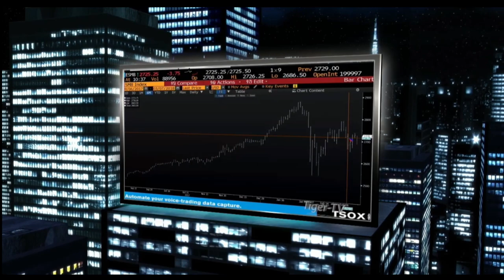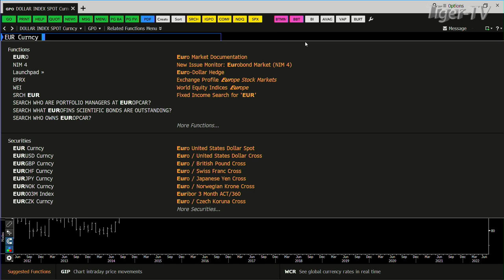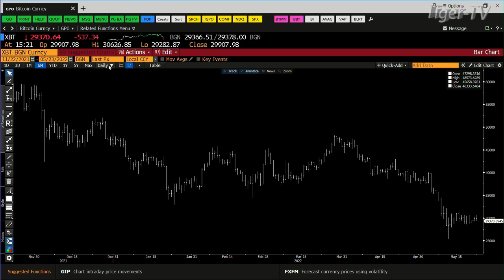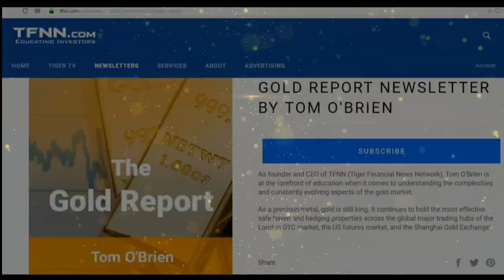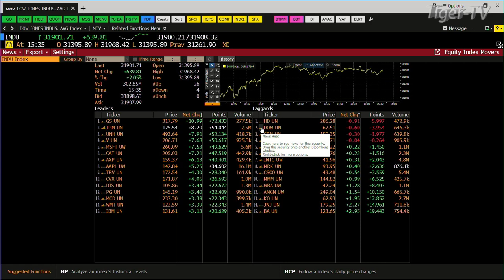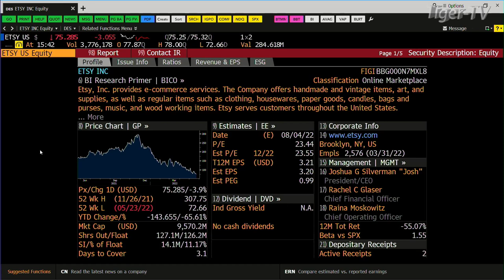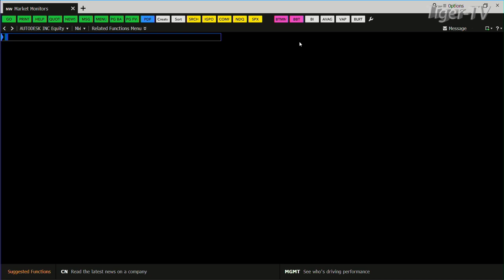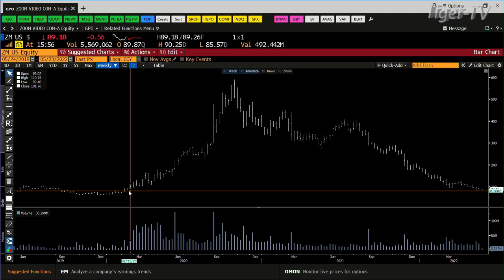May 23rd, Tom O'Brien Show on TFNN - 2022